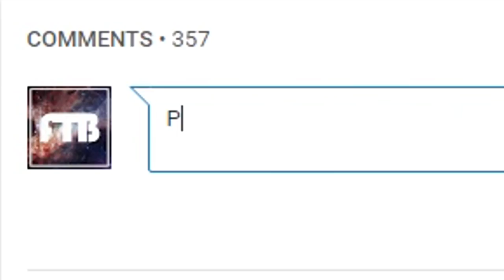KLINIKA GRA Z DISEM (League of Legends)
Kolejne dwie gry Kliniki niesione na plecach Disa. Carrowanie to jego drugie imię, nie ma co. Zobaczcie jak w świecie League of Legends współgrają dwie siły - skill i humor.